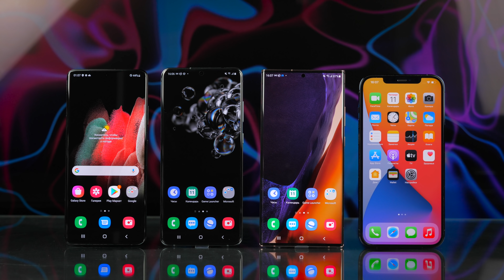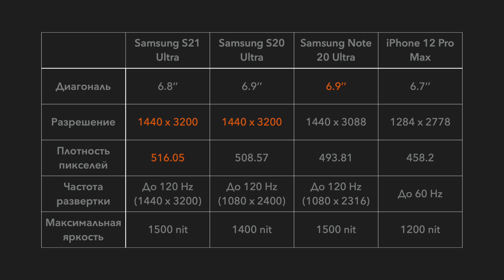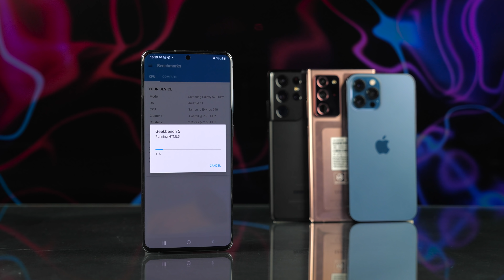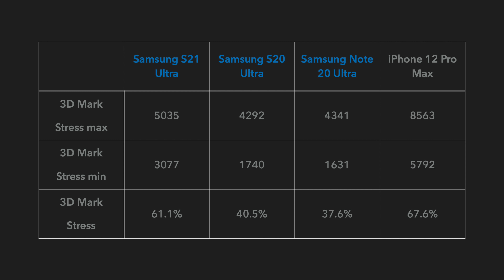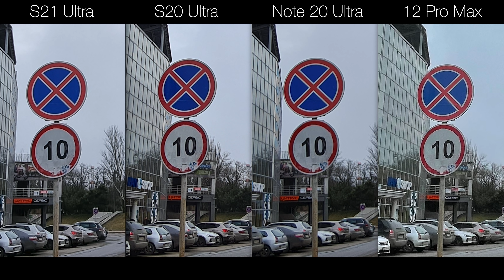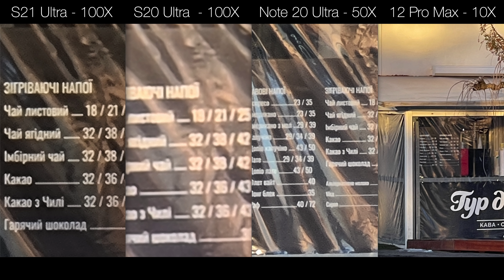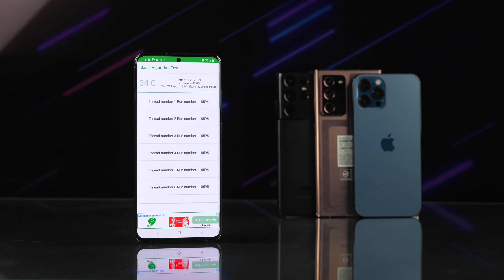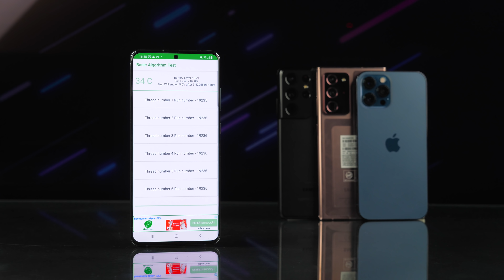Большое сравнение: Samsung Galaxy S21 Ultra, S20Ultra, Note20 Ultra, iPhone 12 Pro Max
Сравнение дисплеев, производительности, камер и автономности Samsung Galaxy S21 Ultra, Samsung Galaxy S20 Ultra, Samsung Galaxy Note 20 Ultra и iPhone 12 Pro Max.